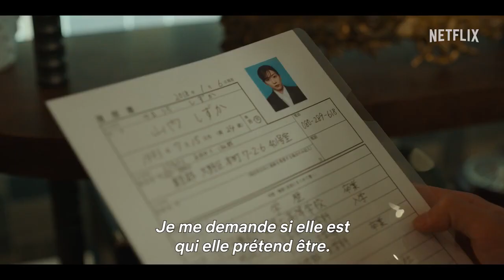Famille en flammes Saison 1 Bande annonce VO Trailer (2023)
FAMILLE EN FLAMMES Saison 1 Bande annonce VO @NetflixFrance

Burn the House Down Season 1 Trailer (2023)

Famille en flammes Netflix Saison 1 Bande annonce VO

Burn the House Down Netflix Trailer @Netflix

SYNOPSIS
Voulant faire toute la lumière sur l'incendie qui a détruit sa famille 13 ans plus tôt, Anzu endosse le rôle de gouvernante auprès de la glaciale maîtresse de maison des Mitarai.

FAMILLE EN FLAMMES Saison 1 VF Trailer (2023).  MEI NAGANO,
KYOKA SUZUKI, ASUKA KUDO, TAISHI NAKAGAWA, YURI TSUNEMATSU,
MITSUHIRO OIKAWA, Série